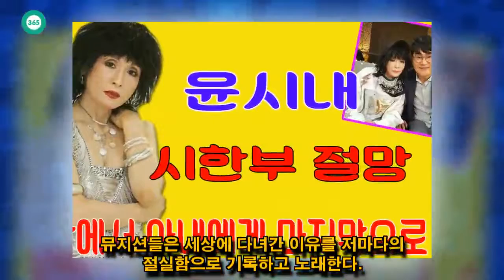John Ferguson: 윤시내, 시한부 절망 앞에서 아내에게 마지막으로 쓴